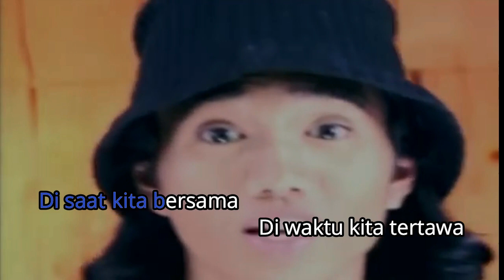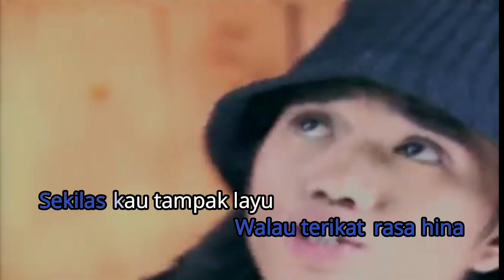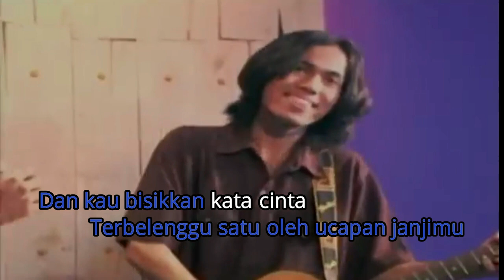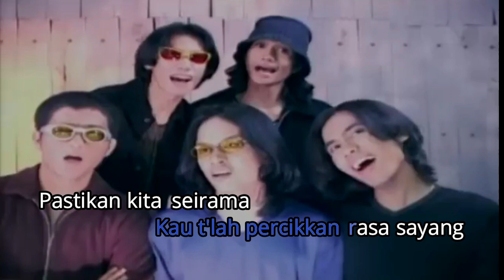[No Vocal : Pitch -2] Sheila On 7 - Kita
Video ini di edit untuk keperluan karaoke
dengan menghilangkan vocal penyanyi asli dan penambahan teks.

此视频是为卡拉 OK 目的而编辑的
通过删除原歌手的声音并添加文本。

This video was edited for karaoke purposes
by removing the original singer's vocals and adding text.